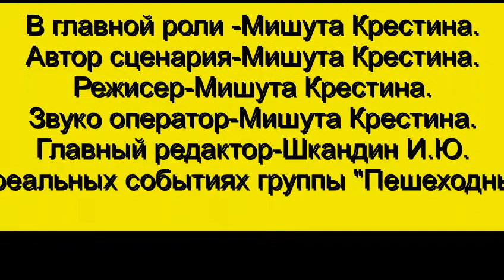Крестина Мишута. Конкурс туристской песни